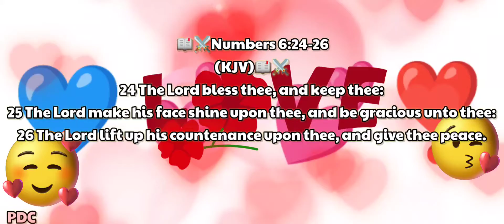DON'T BELIEVE THE HYPE!! EVERY DAY IS MOTHER'S DAY❣️❣️❣️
PRAISE THE LORD❤️🙌💃🏾DON'T BELIEVE THE HYPE!! EVERY DAY IS MOTHER'S DAY❣️❣️❣️BE BLESSED.

📖⚔️Numbers 6:24-26
(KJV)📖⚔️
24 The Lord bless thee, and keep thee:
25 The Lord make his face shine upon thee, and be gracious unto thee:
26 The Lord lift up his countenance upon thee, and give thee peace.